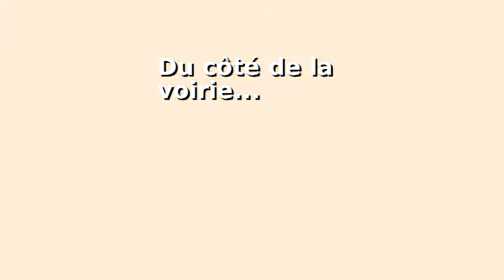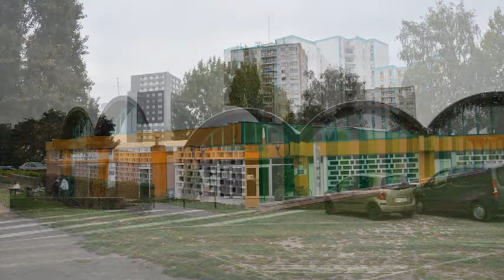AGORA L’ÉMISSION 104 : LES CHANTIERS ROUTIERS DU QUARTIER DES NOUVELLES RÉSIDENCES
Agorawebtv - L'émission N°104 du vendredi 15 octobre 2010

Votre hebdoweb d'information du Projet de Rénovation Urbaine des Nouvelles Résidences de Saint-Laurent-Blangy et de Saint-Nicolas-lez-Arras.
Cette semaine nous proposons un point complet sur les travaux routiers en cours sur la réalisation de la nouvelle voirie.